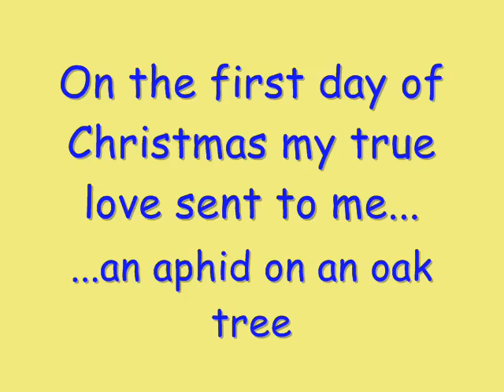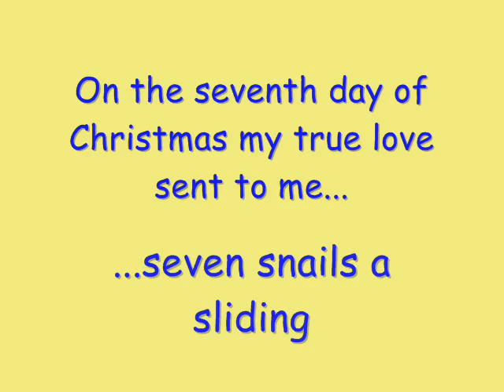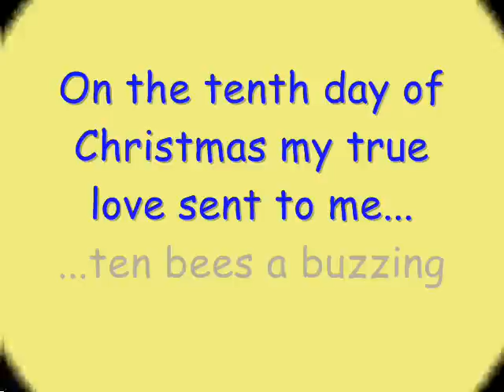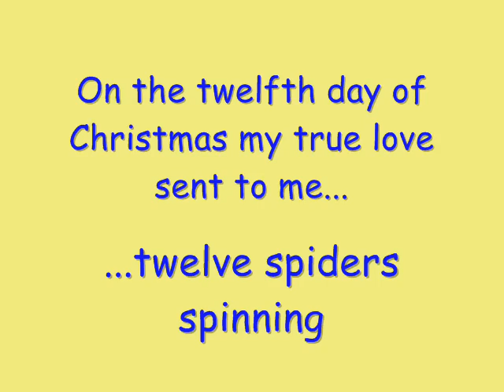The Twelve Bugs of Christmas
It's that time of year again -- turkey with sweet cranberry sauce, mouth-watering chocolate truffles, and a sprinkling of nutmeg on warming eggnog... and it's all thanks to bugs. To celebrate the sheer wealth and variety of bug wildlife, Buglife has teamed up with the children from St Augustine's School, Peterborough to produce a new version of the traditional Christmas song - welcome to the Twelve Bugs of Christmas!